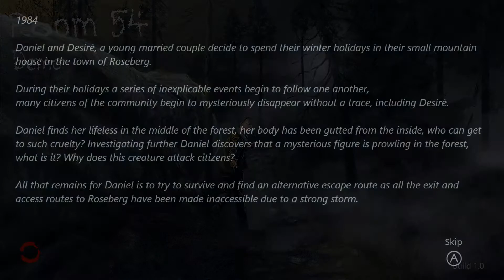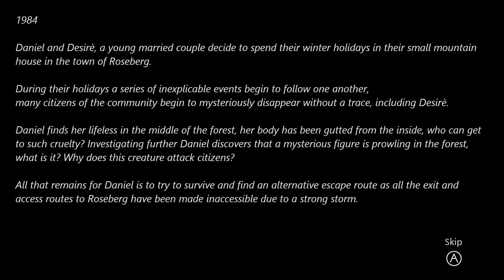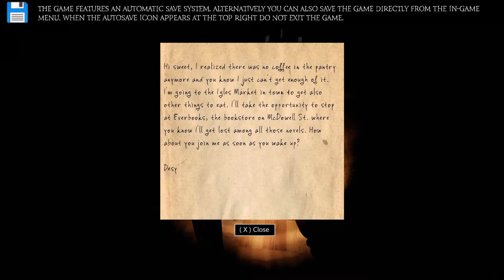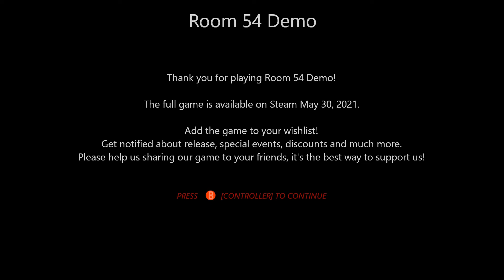【Room54 Demo】英語ができない人が海外インディホラーゲームを遊んだら何も起きない。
Room54 Demo（PC）を実況プレイ！